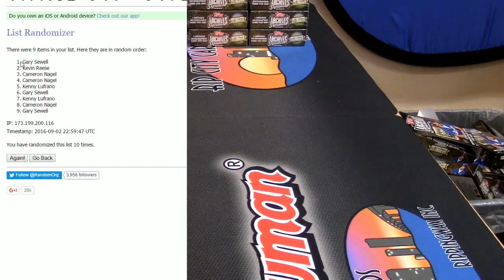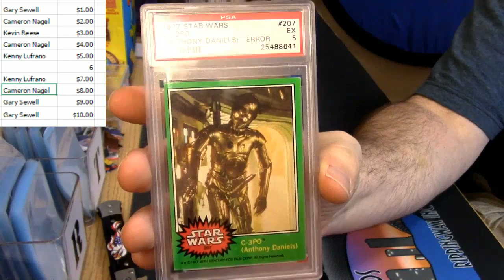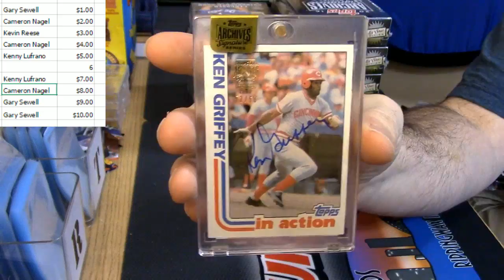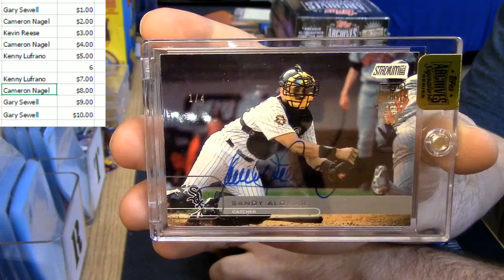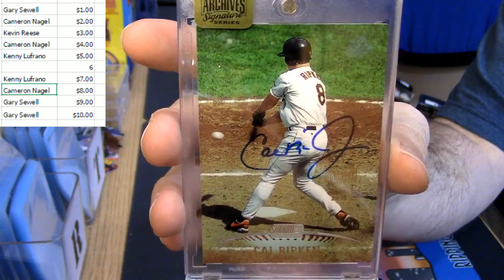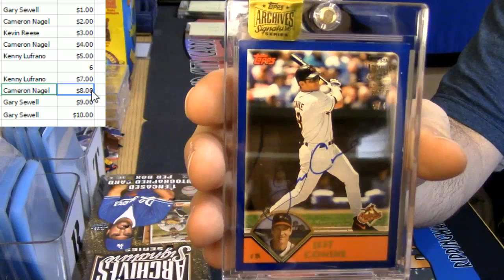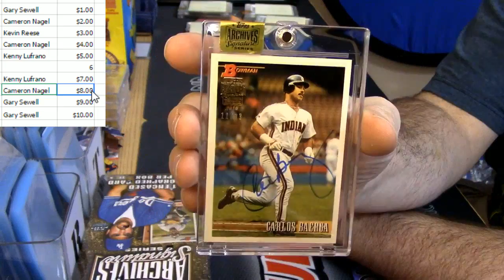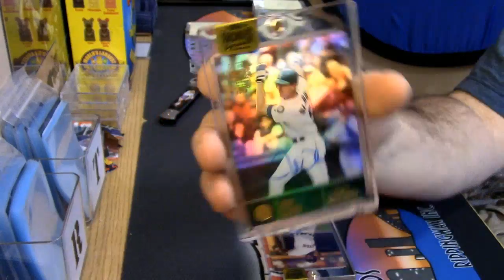2016 Archives Signatures 9 Spot 10 Box Warish 5